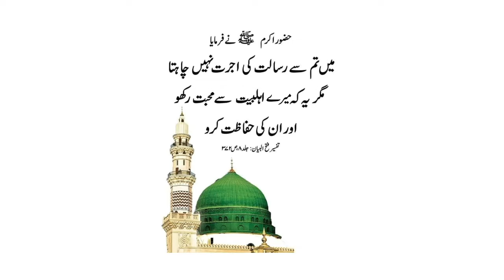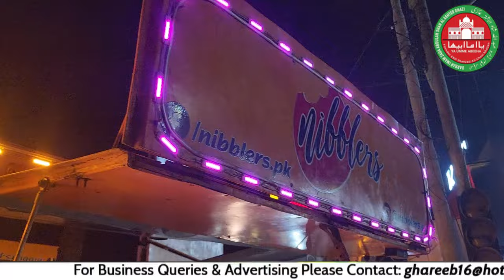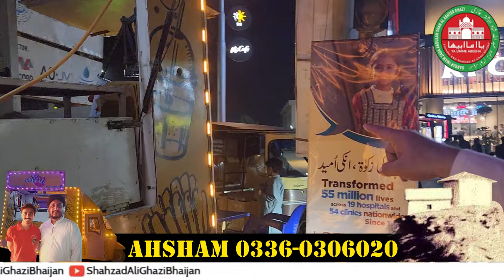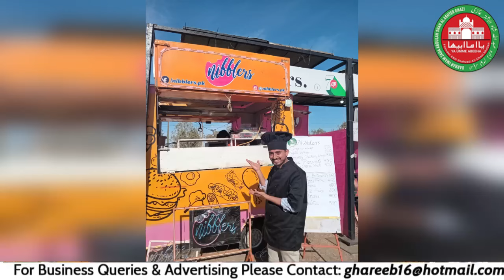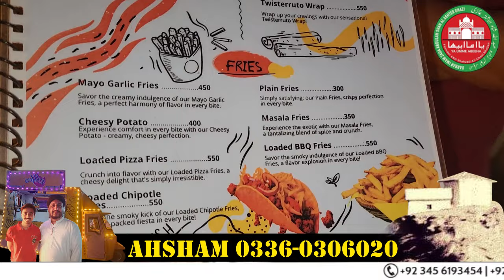Nibblers Food Kart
Kuch dino peyhlay aik bujat Brilliant young bachey sey mulaqat huyee , dowrta huwa gaari pey aaya aur insist kiya key sir aap mujh sey zaroor try kijiye , bus aik baar , everything is homemade , meyray Parents ney tayyar kiya hy ...! us ney buhta meyhnat sey Food Cart Design ki ...jo aik Rikshaw ko modify kar key aik food station me convert kiya gaya tha ..! Keyh raha tha meyn aagay parhana chahta hun , meyraay Baba aur meyn itnee mehnat kartey hyn phir bhi disappoint huyee jaa raheyn , haalankey hamari prices Clifton key hisaab sey buhat munaasib hey ..! Ap sub sey buhat Guzaarish hey key is bachey ko support aur share kijiye ...! Location Karachi Sindh Pakistan ... ! Clifton Sea View near Macdonald s and KFC Ke bilkul samnay..!  Bachay ka Name Ahsham hey ..!
ALLAH HAAFIZ
YA GHAZI